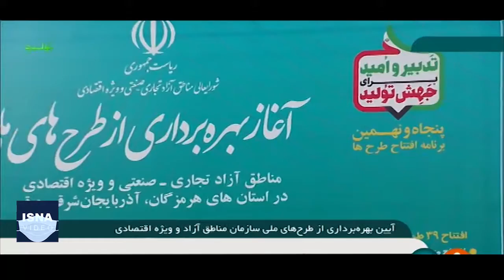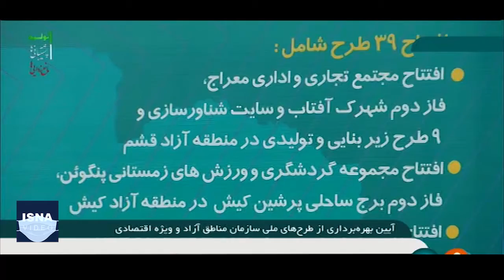بهره‌برداری از طرح‌های مناطق آزاد با دستور رئیس‌جمهور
رئیس‌جمهور ظهر پنجشنبه (۵ فروردین ۱۴۰۰) در مراسم افتتاح 39 طرح سازمان مناطق آزاد، با اشاره به اینکه در سال ۹۹ طرح‌های مهمی از جمله پالایشگاه، پتروشیمی، تصفیه‌خانه آب و فاضلاب و طرح‌های آبی و خاکی افتتاح شد، اظهار کرد: دولت دو طرح مهم و بزرگ دیگر دارد. یک طرح انتقال نفت از گوره به جاسک است که برای این کار ۱۰۰۰ کیلومتر لوله‌کشی انجام می‌شود و بخش بزرگی از صادرات نفت کشور را از خلیج فارس به دریای عمان منتقل می‌کند. در تاریخ ایران اولین‌بار است که چنین طرحی افتتاح می‌شود.